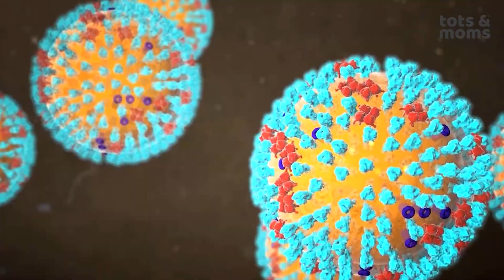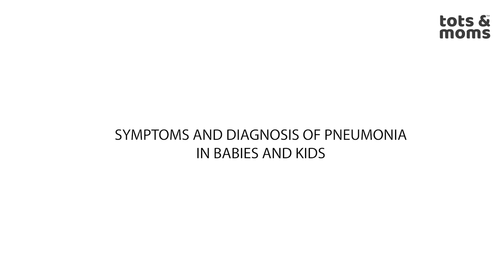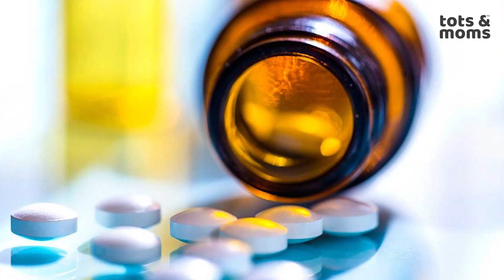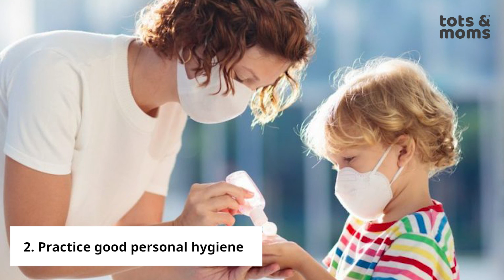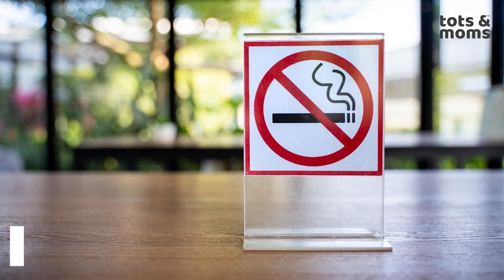निमोनिया - कारण, देखभाल, उपचार | Pneumonia in Babies & Kids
भारत में, निमोनिया और डायरिया बच्चों की मृत्यु के दो प्रमुख कारण हैं, जो सर्दियों और शुरुआती वसंत के दौरान सबसे अधिक प्रभावित होते हैं। इस वीडियो में हम इस घातक संक्रमण के बारे में और जानेंगे।

00:00 Introduction
00:15 What is Pneumonia
02:15 Symptoms and Diagnosis of Pneumonia in babies and kids
03:14 Transmission of Pneumonia
04:29 Does PCV vaccination completely protect against pneumonia
05:50 Treatment for Pneumonia
07:01 Prevention of Pneumonia in Babies and Kids

Try our chemical-free and organic products for mothers, toddlers, and kids